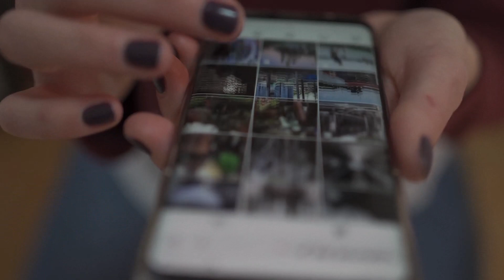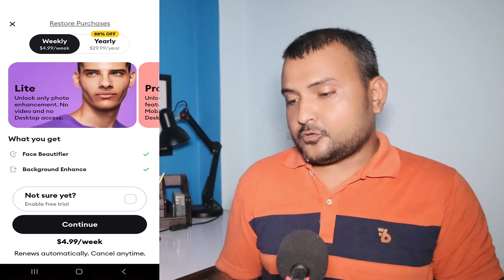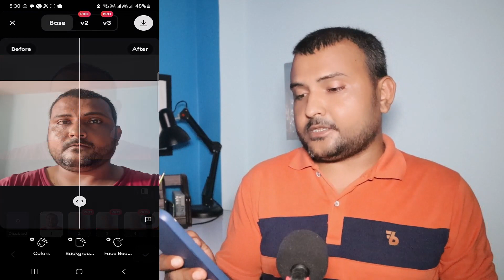Best Photo Editing App 2023 | Face Smooth | Enhancer Photo Editing | Remini App Photo Editing Nepali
Best Photo Editing App 2023 | Face Smooth Or Enhancer Photo Editing | How To Use Remini App For Photo Editing In Nepali By Techno Kd

Yas video ma photo edit kasari garne ek click ma yasko jankare yas video ma share gareko xu yas video ma maile remini app ko review gareko xu how to use remini app in nepal.